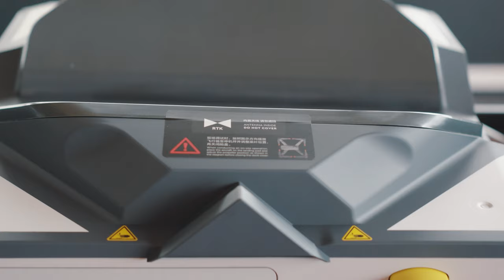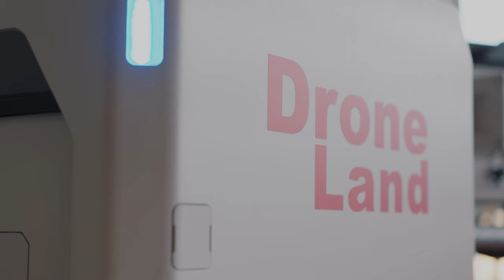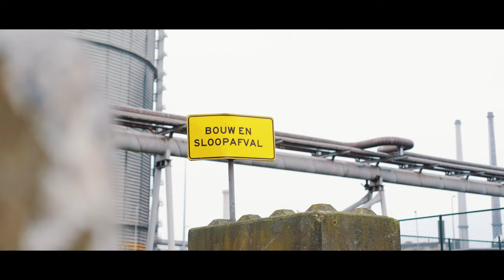DJI Dock 2 Unboxing: De Primeur in de Benelux!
DJI heeft vandaag de DJI Dock 2 gelanceerd, het kleine broertje van de DJI Dock. Dit innovatieve 'drone-in-a-box' systeem zorgt ervoor dat de drone automatisch opstijgt, oplaadt en weer landt. Wij hadden de eer om als eerste in Benelux de DJI Dock 2 te ontvangen, samen met de M3D en de M3TD, en deze uit te pakken. In onze nieuwste video hebben we de DJI Dock 2 uitgepakt en vertellen we je wat deze drone in de box systeem te bieden heeft.

00:00 Intro
00:32 Gewicht en formaat DJI Dock 2
01:03 Regensensor en windmeter
01:34 Openen DJI Dock 2
02:38 Landingsplaat
03:38 Oplaadsysteem
04:13 Camera systeem
05:04 Visuele markers
05:27 Drones
05:45 Matrice 3D
09:01 Matrice 3TD
09:53 Toepassing DJI Dock 2
10:54 Samenvatting
11:10 Usecase DJI Dock 2 Tata Steel